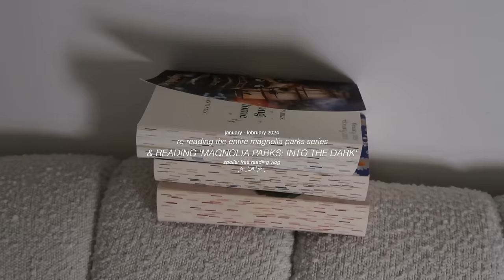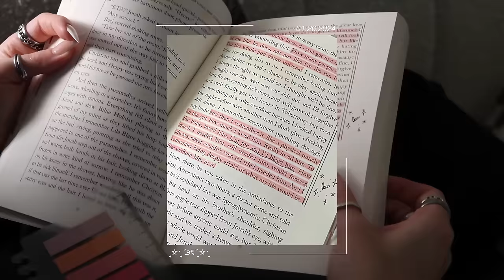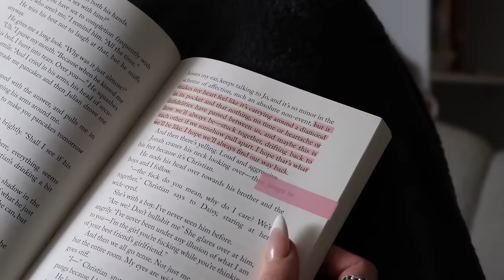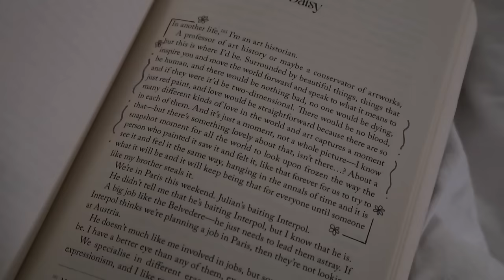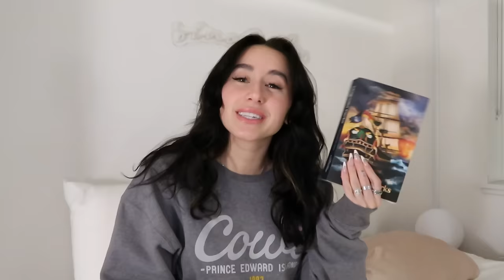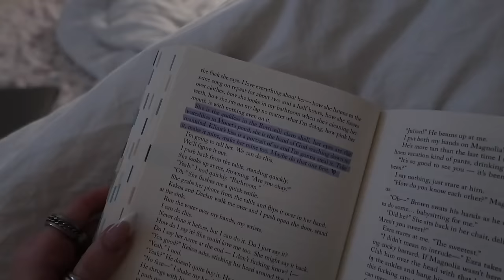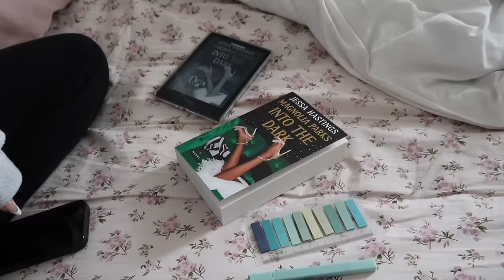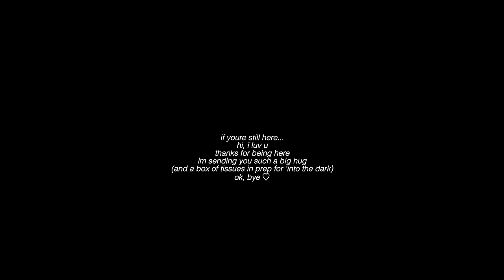magnolia parks re-read & 'INTO THE DARK' reaction (spoiler free reading vlog)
you guys knowwww, how much this series means to me.. but not you get to see it♡ this video was a labour of love so lemme know what you think & IF YOU LOVE MAGNOLIA PARKS: INTO THE DARK!!

nice to see you, glad YOU could make it ♡

luv u xx. mads ♡